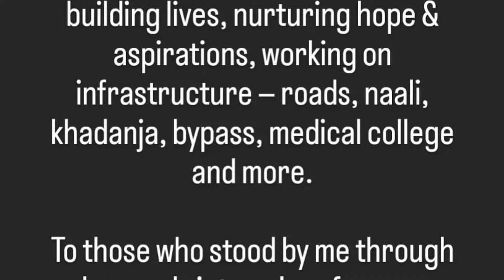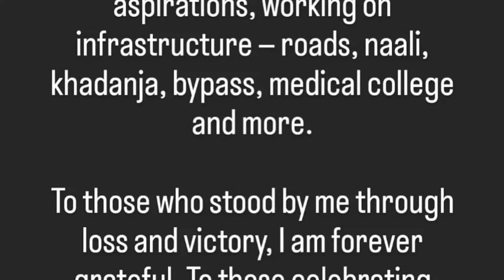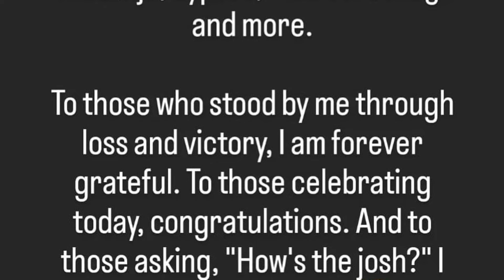Lok Sabha Election Results 2024: Smriti Irani Emotional and Heart Broken Post After Amethi Seat Loss